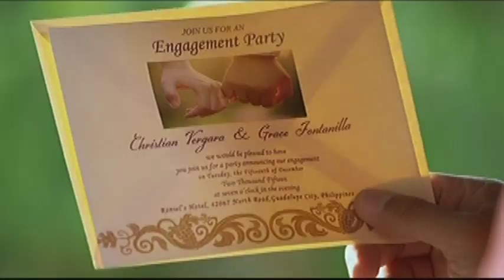You're My Home | Full Episode 93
Vince decides to keep the identity of his abductor a secret. However, a repentant Christian has other plans.